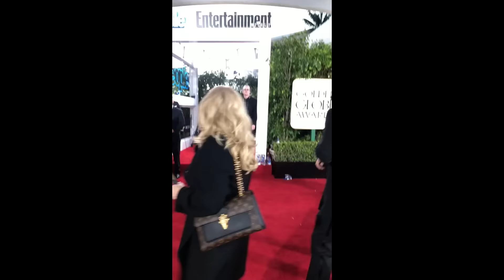ゴールデン・グローブ賞に行ってきた！ La La Land主演ライアン・ゴスリングとセルフィー！〔#505〕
「第74回ゴールデン・グローブ賞 授賞式」
海外ドラマ専門チャンネルＡＸＮで1月14日（土）7:00PM放送

海外ドラマのAXNさんとのコラボでアメリカの映画やテレビ番組の表彰式「ゴールデングローブ賞」に行ってきました！今日は、その様子をvlogでシェア♪